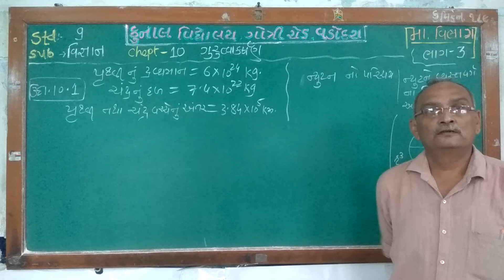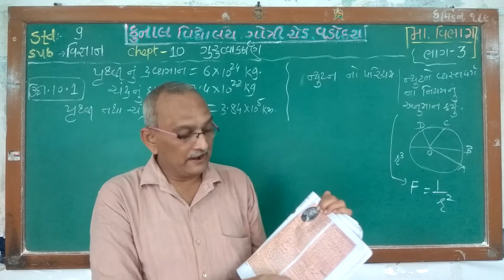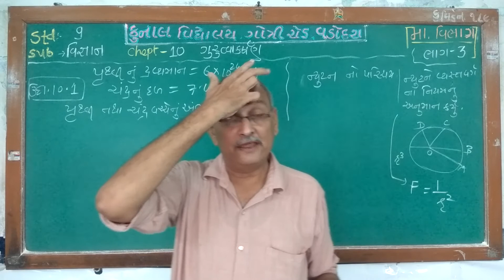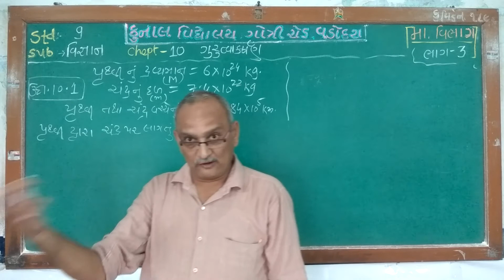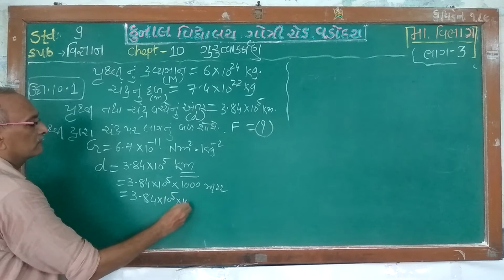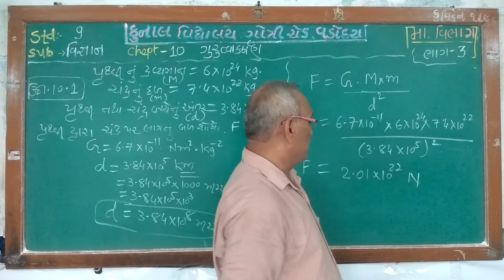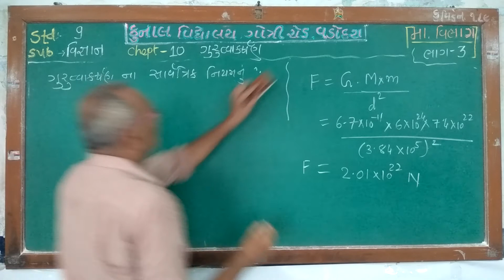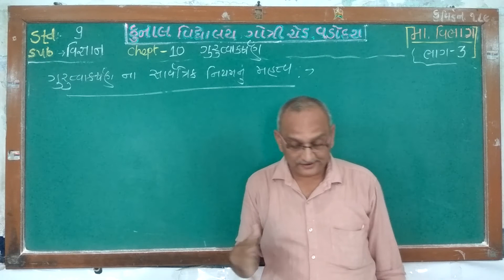STD – 9 / SCIENCE / CHAPTER – 10 / PART – 3/GUJARATI MEDIUM/ KUNAL VIDYALAYA, GOTRI ROAD, VADODARA.